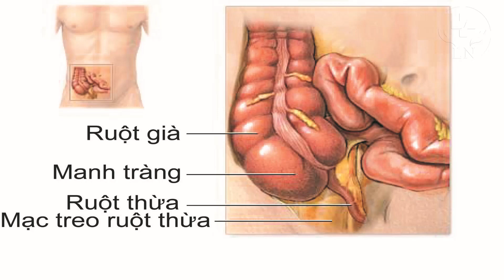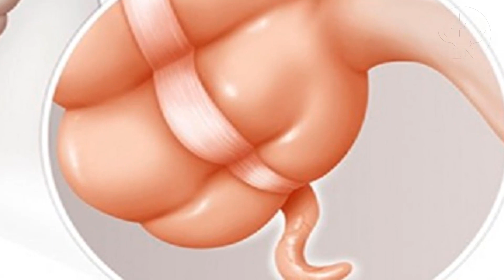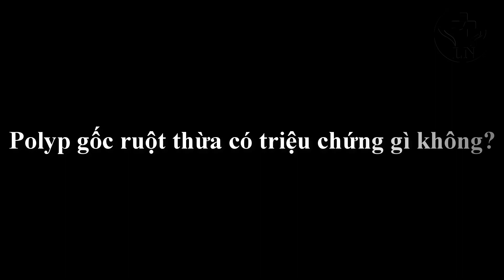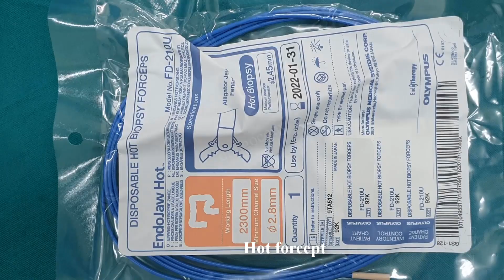Một trường hợp cắt polyp đại tràng ở vị trí rất hiếm gặp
Polyp đại tràng là bệnh lý rất hay gặp và có nguy cơ chuyển dạng ung thư nên cần cắt bỏ qua nội soi. Kỹ thuật cắt polyp đại tràng thường không gặp khó khăn. Tuy nhiên, polyp không cuống, polyp lớn, polyp trên các nếp gấp niêm mạc, polyp ở các đoạn đại tràng gập góc sẽ rất khó cắt bỏ. Hôm nay, bọn mình giới thiệu một trường hợp cắt polyp đại tràng ở vị trí rất đặc biệt, siêu hiếm gặp: polyp trong gốc ruột thừa
Polyp đại tràng được phân chia làm 2 nhóm chính đó là polyp tân sinh (polyp tuyến, polyp ung thư hóa...) và polyp không tân sinh (polyp tăng sản, polyp thiếu niên...). Mội loại polyp tuyến đều cần cắt bỏ qua nội soi bởi nguy cơ bến đổ thành ung thư. Các polyp không tân sinh thì không cần cắt bỏ quả nội soi tránh lãng phí và các biến chứng.
Polyp đại tràng là bệnh lý khá thường gặp, chiếm tới 30-50% các trường hợp nội soi đại tràng. Cắt polyp đại tràng qua nội soi là một can thiệp không sâm lấn với nhiều ưu điểm vượt trội, bệnh nhân hoàn toàn không đau đớn, rất ít các biến chứng, sau thủ thuật quay lại cuộc sống hàng ngày ngay mà không phải kiêng khem đặc biệt nào.
Đa số các trường hợp cắt polyp đại tràng không gặp nhiều khó khăn khi bác sỹ nội soi nắm vững các kỹ thuật cắt polyp cơ bản. Tuy nhiên, có những tình huống cắt polyp đại tràng sẽ gặp vô vàn khó khăn, đó là những trường hợp polyp không cuống, polyp quá to, polyp trên các nếp niêm mạc hay polyp đại tràng ở những đoạn gập góc. Cá biệt, lần đầu tiên bọn mình gặp 1 polyp trong gốc ruột thừa.
Mặc dù cắt polyp đại tràng ở những vị trí rất hiếm gặp như vậy, nếu nắm vững kỹ thuật cắt polyp và cẩn thận, tỷ mỉ sẽ đem lại thành công
00:00 Giới thiệu
00:48 Giải phẫu manh tràng và gốc ruột thừa
01:28 Polyp gốc ruột thừa
03:05 Polyp gốc ruột thừa có triệu chứng gì không?
03:54 Có nên cắt bỏ polyp gốc ruột thừa?
05:09 Những phân vân về kỹ thuật
06:40 Cắt polyp đại tràng ở vị trí gốc ruột thừa